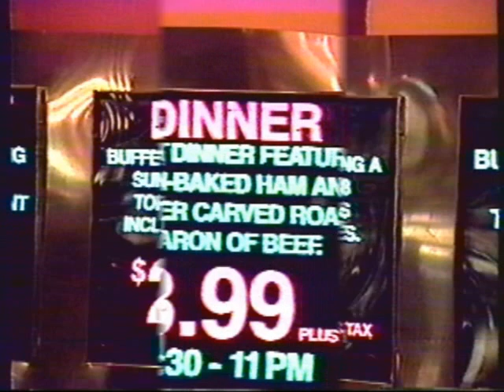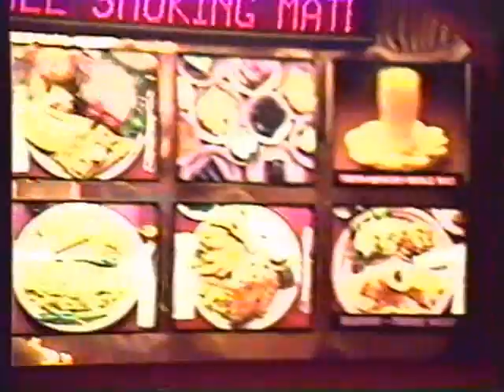Camera Video of the Buffet at Circus Circus in Las Vegas - Summer, 1992!!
Here is some footage I shot of the buffet at Circus, Circus in Las Vegas, in July 1992.  Check out the prices, and how crowded they are for breakfast!!!